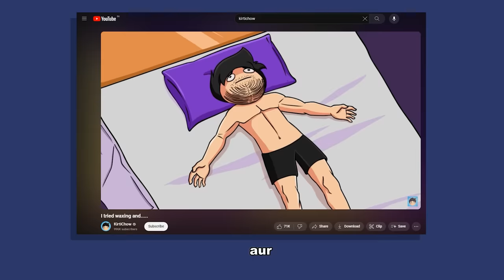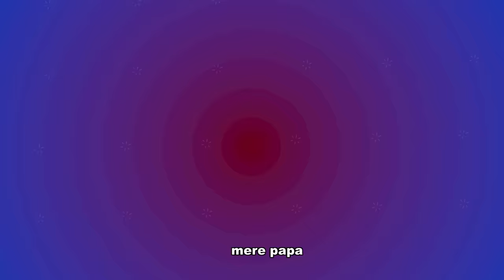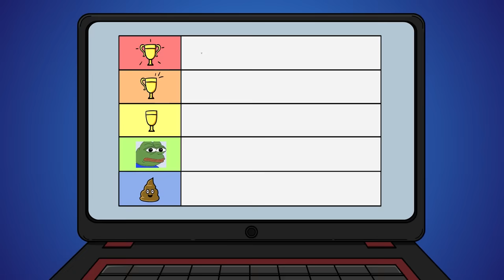HIGH FEVER for more than 30 days! (storytime)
EQUIPMENT I USE:
Drawing Tablet (I Use)
Mic for VoiceOvers